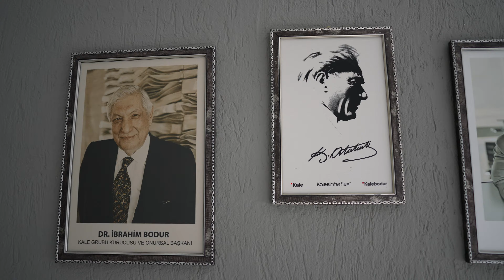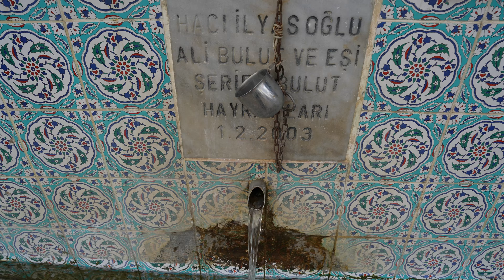Nevruzlu kadınlar deprem bölgesindeki çocuklar için üretiyor! (Çanakkale Nevruz Köyü)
Kaz Dağları içinde Çanakkale Yenice ilçesine bağlı Nevruz Köyü kadınları, deprem bölgesi için üretiyor. Köydeki halk eğitim ve kadın kooperatifi, Türkiye'de yaşanan depremden etkilenen çocuklar için gönüllü tekstil ürünleri üretip yollayacaklar. Nevruzlu kadınların kendi el emeği ürünlerini bu zor günlerde yardımlaşma için kullanmaları geleceğe dair umutları yeniden yeşertiyor.

Merhaba Ben Deniz Sarı, kanalımda şehirden köylere göç etmek isteyenler için köyleri tanıtıyorum. Türkiye'deki köyleri gezerken bu köyler hakkında bilgi alıyorum.  Bizi izleyen herkes köy hayatı, köyde yaşam, köyde yapılacak işlerin yanı sıra köye göç eden kişilerin deneyimlerini öğrenmiş oluyorlar. Belgesel tadında çektiğimiz köy videolarını bir üst seviyeye çıkarıp daha güzel içerikler üretmek için sürekli çalışıyorum. Severek yaptığım bu videoları umarım siz de beğenirsiniz.